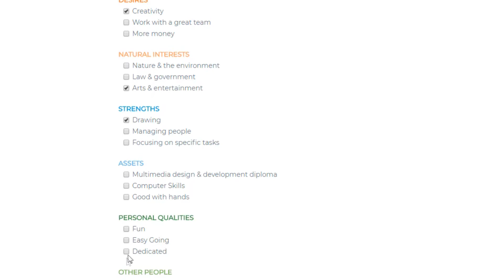You've Got Possibilities!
Look at all the possibilities that you've generated using Online Storyteller. OneLifeTools co-founder Mark Franklin explains how many different elements from your life aline with a new possibility you discovered, by simply telling your own stories.
What's your BIG question that needs answering? You will find out how your own personal stories and narrative, will show you that you already have the answer, you just haven't told that story yet.